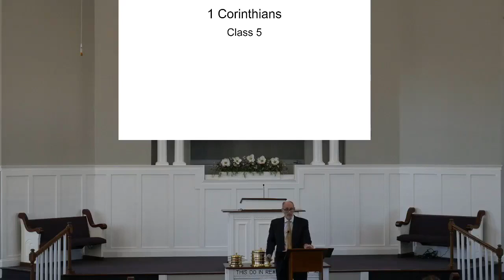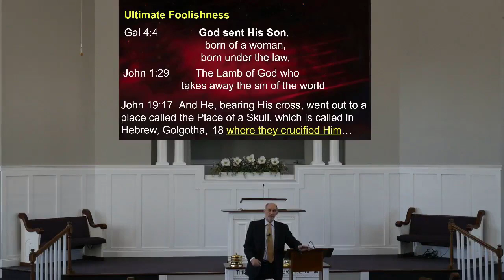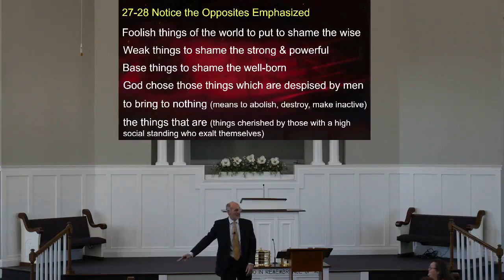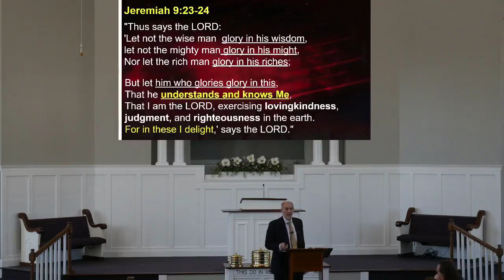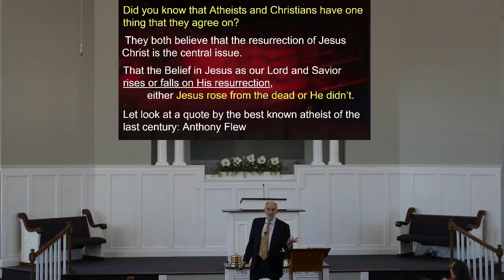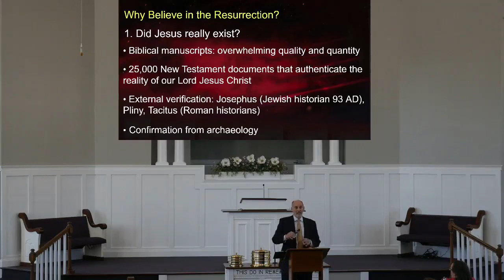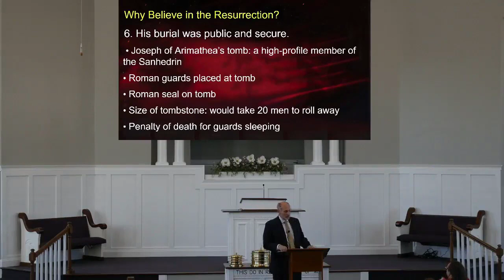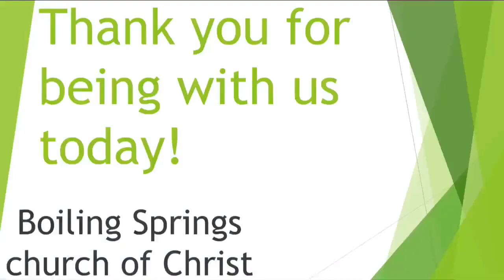3 31 Sunday Morning Bible - Jay Weaver - 1 Corinthians - Class 5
3/31 Sunday Morning Bible Study from the Boiling Springs church of Christ
Jay Weaver
1 Corthinians 1:25-2:7
Class 5

CCLI License
Copyright License B 21003238
+ Streaming Plus License B 21003245